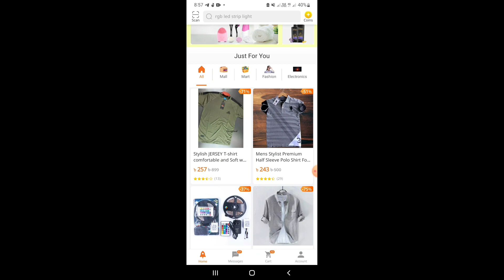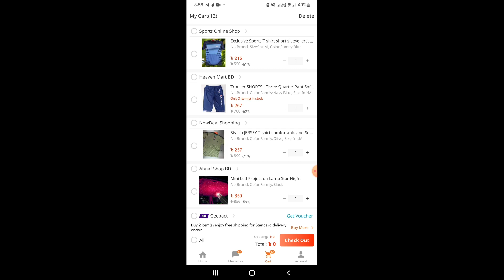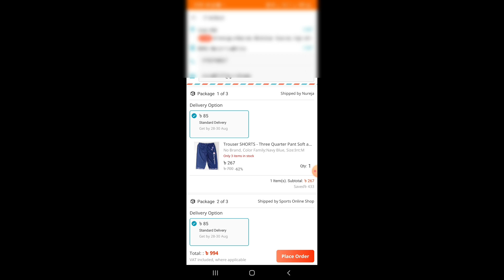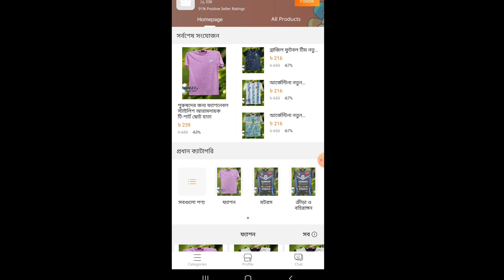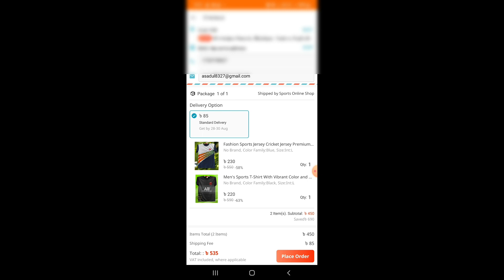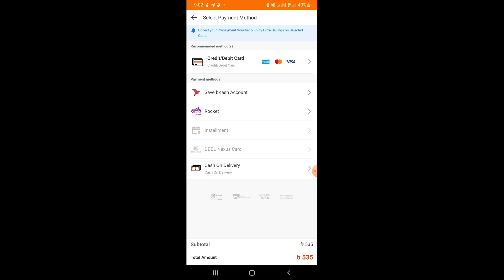দারাজে একসাথে অনেকগুলো প্রডাক্ট কিভাবে অর্ডার করবো || Multiple Products in One Order on Daraz | 2022